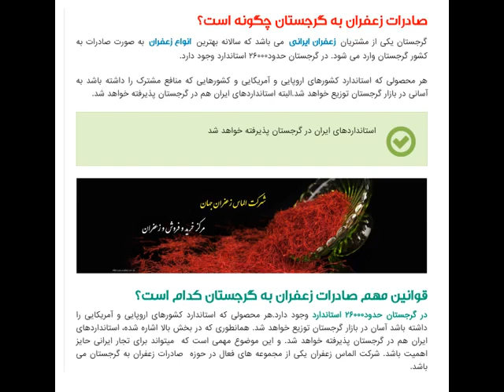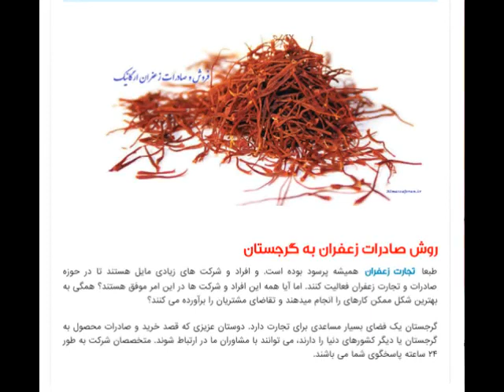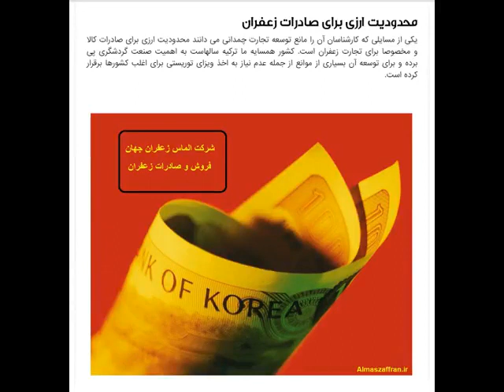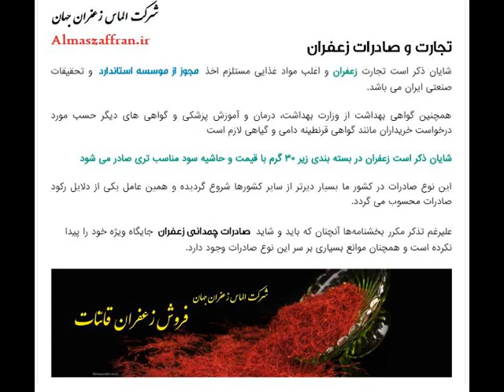صادرات زعفران به گرجستان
صادرات زعفران و
شرکت الماس_زعفران_جهان ارایه کننده بهترین زعفران صادراتی

مطالب صادرات_زعفران و همچنین قیمت_زعفران را در سایت Almaszaffran.ir و همچنین کانال تلگرامی پیگیری بفرمایید

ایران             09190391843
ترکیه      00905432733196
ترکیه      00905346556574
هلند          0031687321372